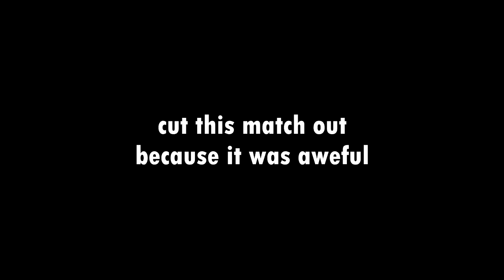Lame For Glory Series - FG Telephone! |Episode 6 (SSB4)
I'm soooo hungry :(